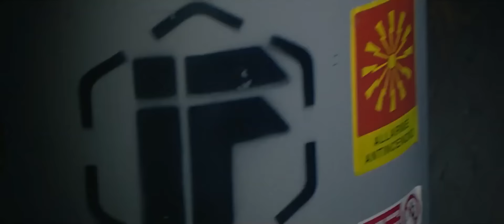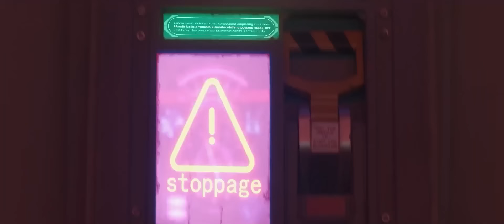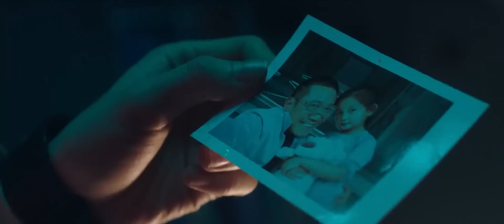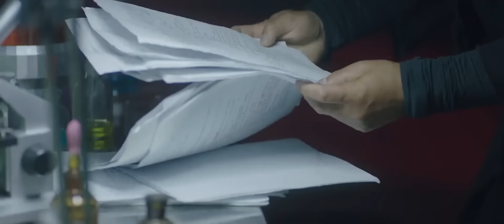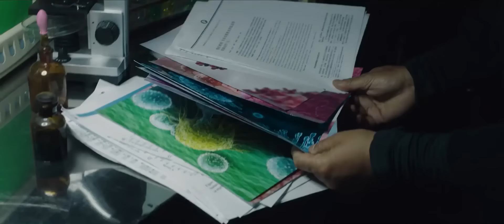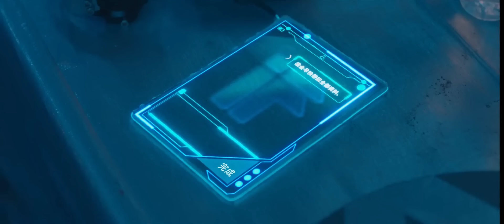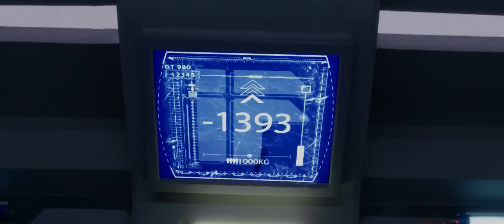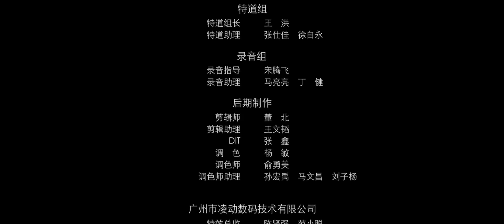【大狂蜂：起源 / Big Bee】双重感官刺激！变异杀人蜂专挑巨峰美女攻击 | 科幻片 | Full Movie | 强巴才丹 / 周奕彤 / 韩秋池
剧情简介：
该片讲述了IF公司的研究基地在研发期间突然集体失联，项目负责人刘超带领科考小队深入地底矿脉进行调查，项目组田教授之子田力为寻找同样失联的女儿妞妞加入小队，一行人深入实验室发现项目组创造的改造蜂失控并袭击了实验室所有人，而营救妞妞的田力与队员也遭遇了一场惊心动魄的惊险之旅。